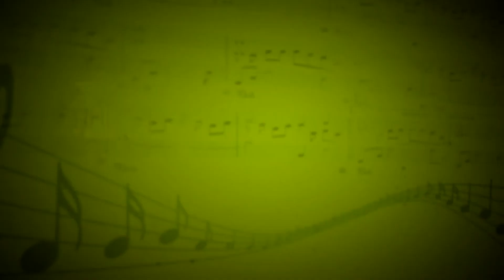Этюд "Грусно-весело" (И.Королькова) - Юлия Мельникова (Фортепиано) - Якушева Анна